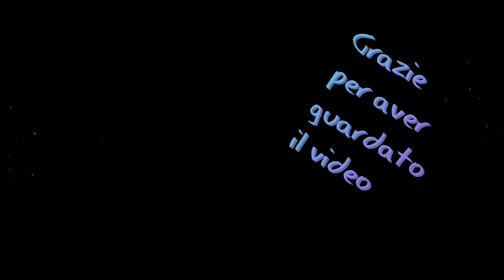PACCO A SORPRESA video extra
Grazie cri della bellissima sorpresa
ecco il link di cristyle